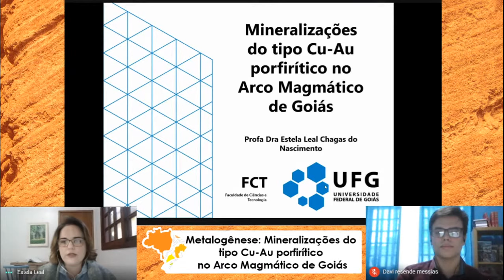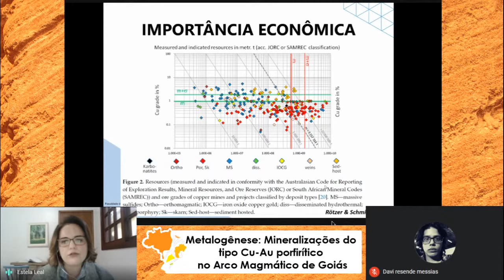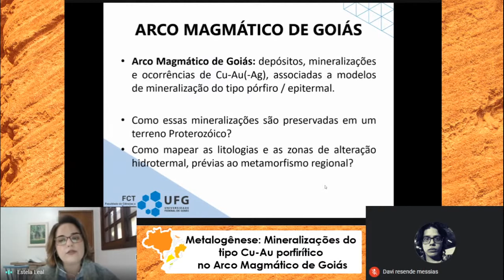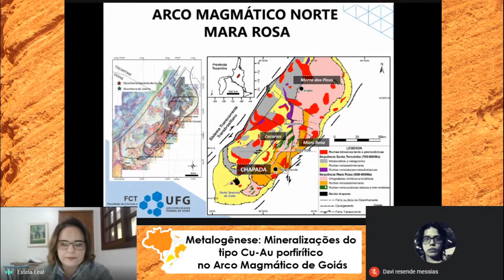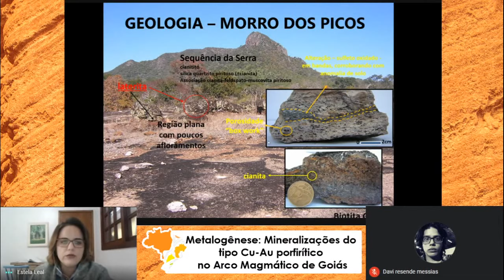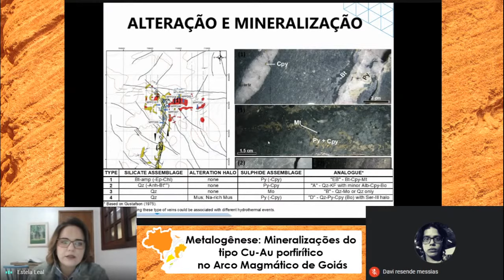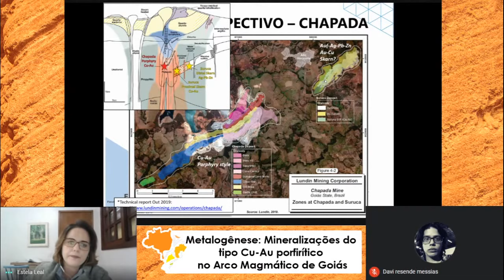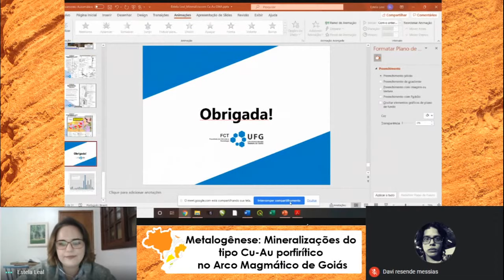I SENIGEO - Metalogênese: Mineralizações do tipo Cu-Au porfirítico no Arco Magmático de Goiás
Palestra da Semana Nacional de Integração Geológica. A palestrante é Prof. Dra. Estela Leal Chagas do Nascimento  da Universidade Federal de Goiás.